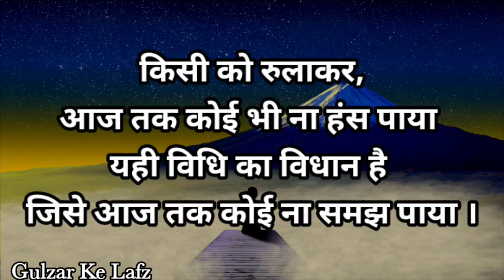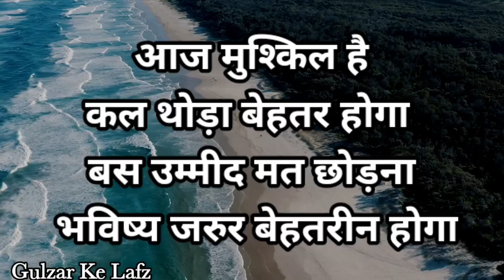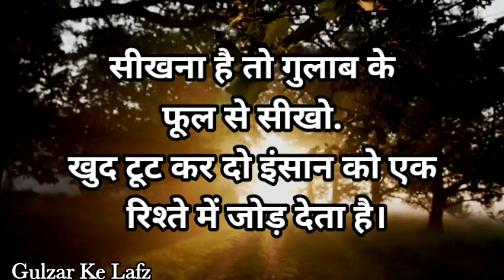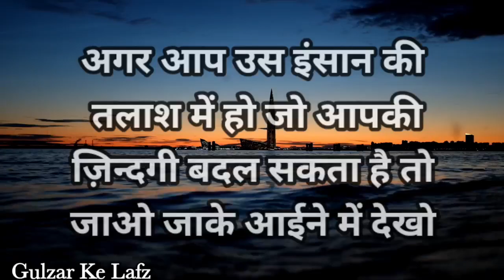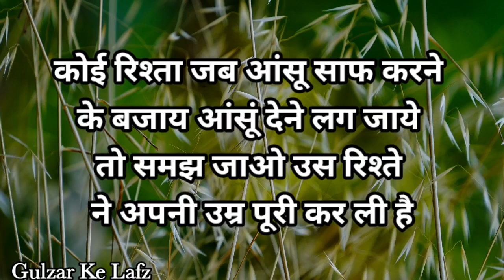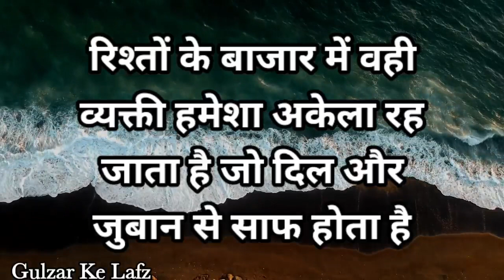Best Gulzar Shayari || gulzar hindi shayari || gulzar poetry || sad Gulzar shayari